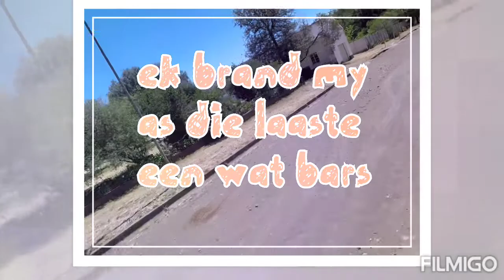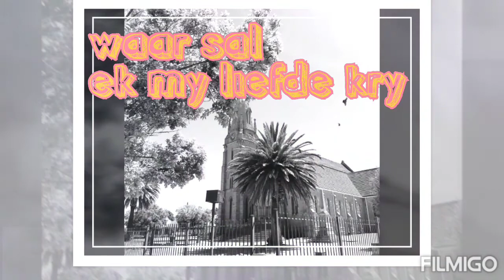Kordinate na die eerste hoofstad van die Vrystaat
WORD WAKKER

Hierdie is 'n kort reis na 'n plek wat eens op 'n tyd 'n honger 'herberg' was vir mense van verskillende tale wat vasgevang was in die kloue van die Britte. Dis 'n reis wat mens terug neem in tyd van iets wat eens op 'n tyd 'n besige miernes van bedrywighede was...Die N1 het eens op 'n tyd sy honger gestil en sy dors geles deur Winburg, die eerste hoofstad van die Vrystaat. Vandag is die strate leeg, die tronk steeds oorvol, die kerk se klok roep steeds want ook hy is ook op soek na meer siele en hoop, die koppie met sy wit benaming staan steeds uit vanuit die venster van 'n voertuig - daar le hy WINBURG b.b.a. WENBURG

Hier kan jy 'n kiekie neem voor Winburg se Hollywood, 'slapchips' koop by 'n kiosk wat se wins geskenk word aan honger mae, nog gegroet word deur 'n plaaslike burger deur sy oop motorvenster, 'n sokkerwedstryd op die plaaslike voetbalveld besigtig - hier waar stutte, loskakels en senters eens op 'n tyd op 'n lower en groen veld groot spanne die les laat opse het met 'n skare wat hardlooprugby waardeer. Gaan bederf jou keel met 'n yskoue verversing by die plaaslike hotel. Gaan 'lees' die geskiedenis op google voor die eerste biblioteek.

Jou 'ossewa' se speke mag dalk stof optel deur sy grondpadstrate, maar die plaaslike kuipe sal jou vinnger help as 'n Formule 1 op Monaco se laaste rondte.

Jy ry verby hom en dink hy le net daar, maar as jy hom van nader bekyk en sy karakter leer ken dan raak jy vinnger geheg aan hom as 'n DBV-troeteldier vir 'n nuwe baas.

Gaan Winburg toe, en gaan sorg vir hom, al is dit ook net vir 'n dag

oorWIN oorWIN oorWIN

Kordinate